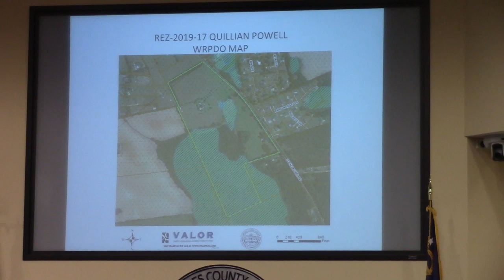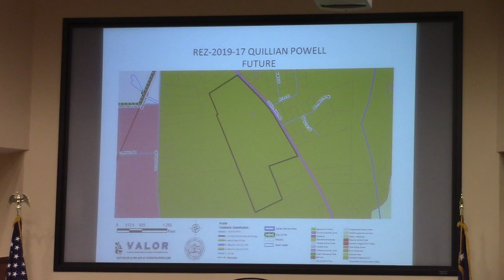5d. EZ-2019-17 Quillian Powell, 2686 Loch Laurel, R-1 to E-A @ LCC Work - 2019-12-09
5d. Rezoning Case REZ-2019-17 Quillian Powell, 2686 Loch Laurel Rd. R-1 to E-A, Well & Septic, ~78.92 acres Districts 3 & 5